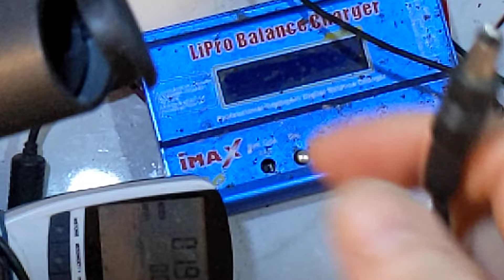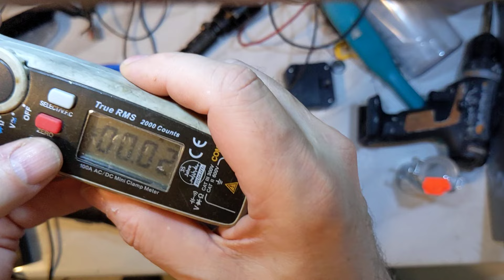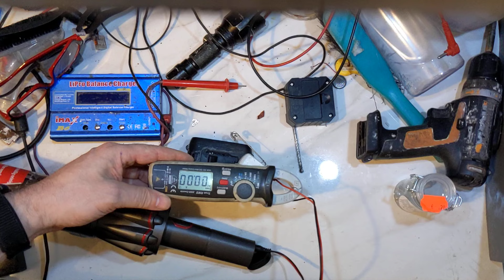Invictus one laden Teil 1-2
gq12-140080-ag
bz12l-140080  ( Autolader )